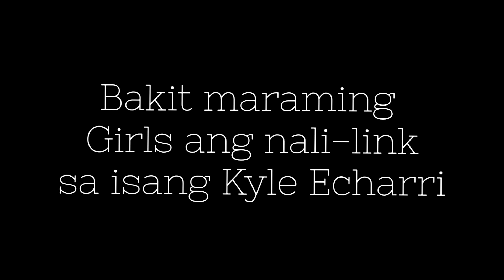SOBRANG HOTSEAT! BAKIT MARAMING GIRLS ANG NALI-LINK SA ISANG KYLE ECHARRI? / KYCINE LATEST UPDATE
Kyle na hotseat?